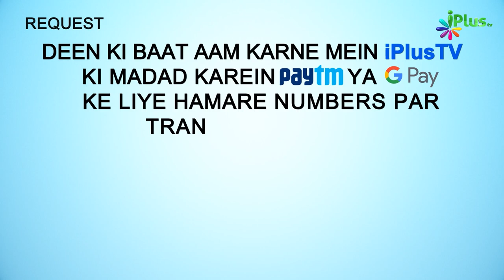Namaz Mein Hawa Khariz Ho Jaye Toh Kya Karein? | 5 Minute Ka Madarsa 165 | Shaikh Arshad Hussain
. Namaz Mein Hawa Khariz Ho Jaye Toh Kya Karein? | 5 Minute Ka Madarsa 165 | Shaikh Arshad Hussain Mohammadi | iPlus TV